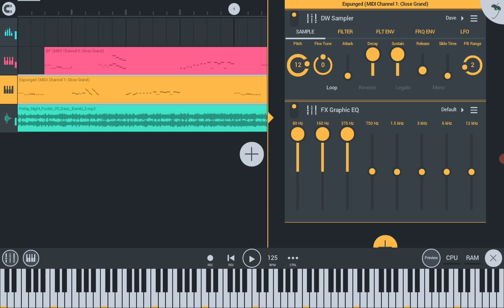how to make 3d dave voice in fl studio